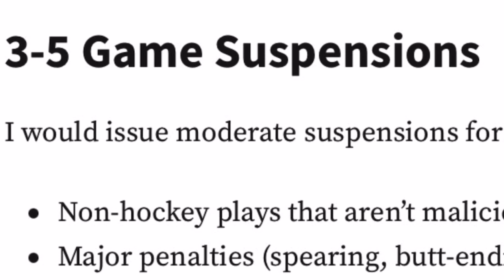Matt Dumba illegal check to the head of Evgeny Kuznetsov - Tough Call Suspension Recommendation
Matt Dumba of the Minnesota Wild delivered a massive open ice hit to Evgeny Kuznetsov of the Washington Capitals. Many are touting it as a clean, textbook hit and there was no penalty on the play. This hit to me defines the borderline and should be the reason we finally see an honest conversation at the NHL level on why we have hitting in hockey.